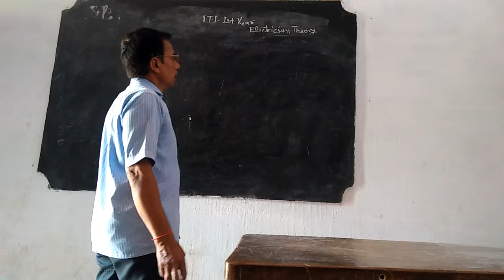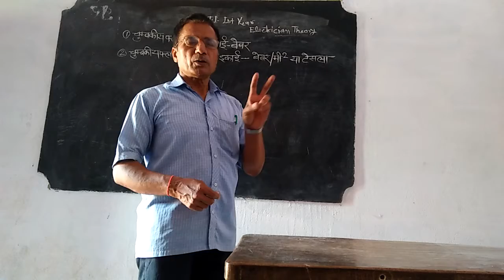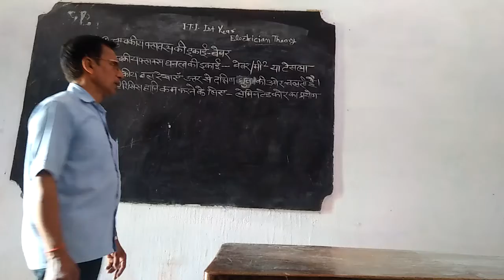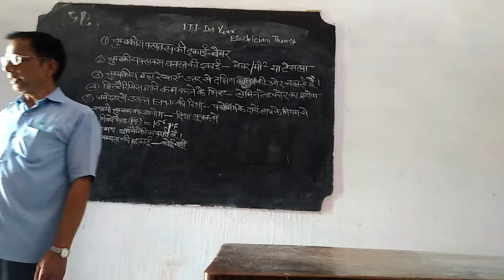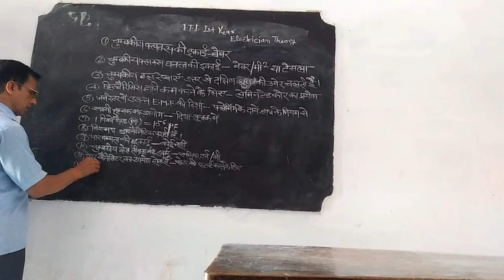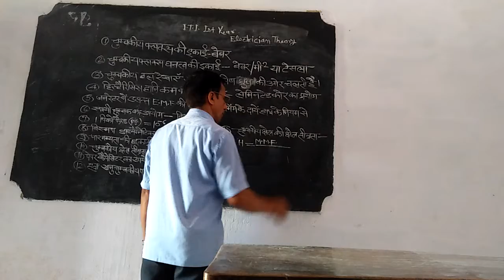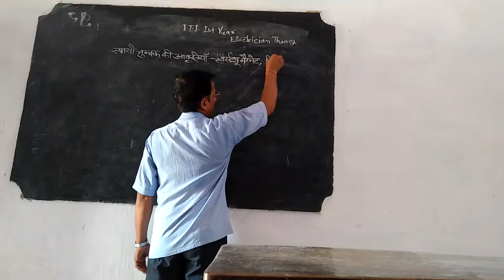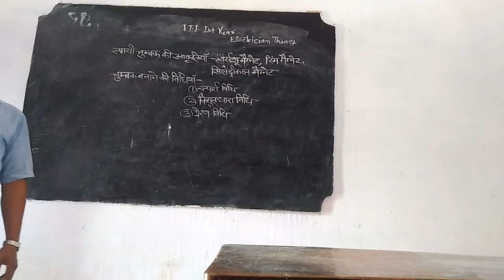MAGNETIC FLUX FOR ELECTRICIAN